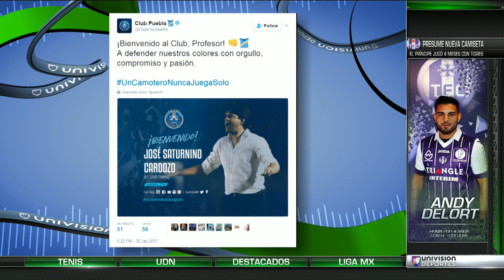José Saturnino Cardozo es el nuevo entrenador de Puebla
Horas después de anunciar la salida de Ricardo Valiño por los malos resultados, los directivos de la Franja ya arreglaron con Cardozo para que sea el nuevo técnico. Aquí los detalles.